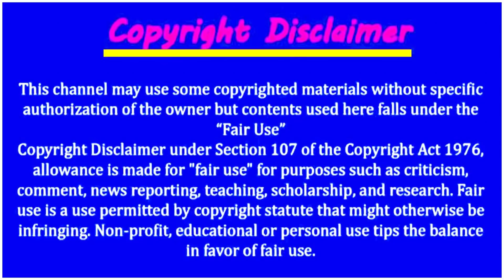সৌদি প্রবাসী ভাইদের জন্য চমৎকার চাকরির খবর ! থাকা খাওয়া ফ্রি ১২০০ রিয়াল ৮ ঘন্টা ডিউটি ওভারটিও আছে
সৌদি প্রবাসী ভাইদের জন্য চমৎকার চাকরির খবর ! থাকা খাওয়া ফ্রি ১২০০ রিয়াল ৮ ঘন্টা ডিউটি ওভারটিও আছে | সৌদি প্রবাসী ভাইদের জন্য চমৎকার খবর ! ডিসেম্বর থেকে নতুন ভিসা চালু করছে সৌদি সরকার জেনেনিন বিস্তারিত |

সৌদি পাষান যুবরাজ প্রবাসী ভাইদের কে নাজেহাল করে মারছে !২০১৫ সালের পরথেকে দেশের কল্যাণের নেমে কি করছে